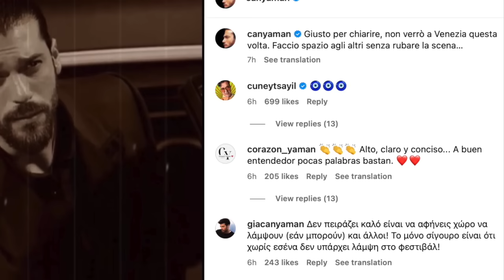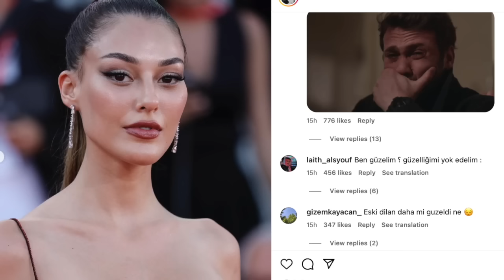Demet Özdemir TRIUNFA en Venecia pero es criticada 😱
Demet Özdemir recibió premio Kíneo como mejor actriz en Festival de Venecia el 2 de setiembre de 2023! Demet Özdemir y Dilan Deniz fueron criticadas por su físico en la alfombra roja del festival! Can Yaman no asistió al Festival de Venecia? Las actrices turcas Özge Gürel y Hafsanur Sancaktutan también son invitadas de marcas al Festival de Venecia en Italia!